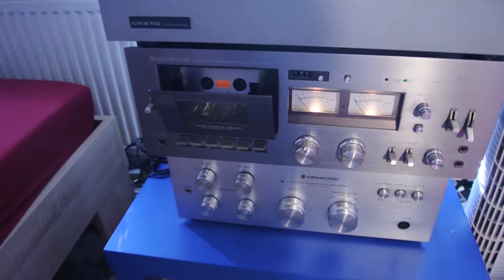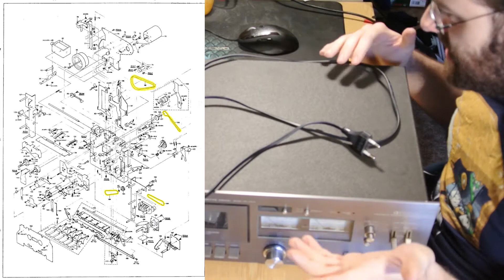Schrauben des Todes! | Kenwood Tape-Deck, Teil 1/2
Wir kämpfen uns durch das Tapedeck, das ich am Straßenrand gefunden habe und versuchen, an den Mechanismus ranzukommen um den Antriebsriemen zu wechseln, welcher sich in eine teerartige Masse verwandelt hat.